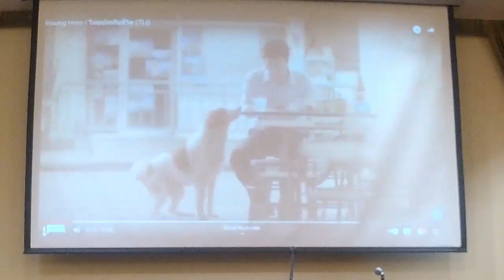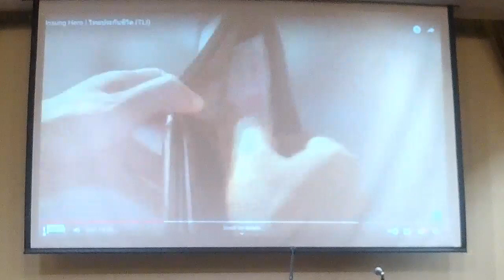When the Shift Hits the Fan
Guest Speaker Kim Belew